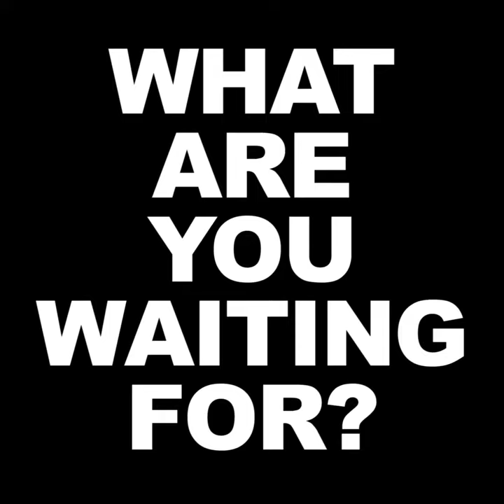Jordan Zimmerman: How to work toward your dream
How do you start your dream? How do you find your passion? It's a question I get asked all the time, and the answer is very, very simple...

Jordan Zimmerman is Founder, Chairman and architect of the Zimmerman Advertising empire, now the 14th largest advertising agency in the world with published billings in excess of $3 billion.

Jordan Zimmerman founded his company in 1984 working tirelessly, personifying an insane commitment to be the best. Jordan trademarked his own term, “Brandtailing®”- a maverick combination of long-term brand building and short-term sales boosting that delivers measurable results. This methodology became well known throughout the advertising industry and is the hallmark of Jordan Zimmerman’s success.

In 2004, Jordan was one of ten people selected to receive the South Florida Business Journal’s Diamond Award. In 2006, he received the Florence Fuller Child Development Center’s “Biggest Heart” Award. Other honors include the prestigious 2008 Entrepreneur Hall of Fame Award from the H. Wayne Huizenga School of Business and Entrepreneurship, Nova Southeastern University, and the 2008 University of South Florida’s Kappa Tau Alpha Hall of Fame Award recognizing outstanding leadership in the field of mass communication and journalism in the State of Florida.

Jordan believes strongly in philanthropy and giving back to the greater community. He is a Golden Circle Member of the National MS Society. Other organizations he supports include Cleveland Clinic Florida, Make-A-Wish Foundation, Jack & Jill Children’s Center, Take Stock in Children, Junior Achievement of South Florida, American Heart Association, American Cancer Society, Boca Raton Regional Hospital, Kids In Distress, Pine Crest School, Congregation B’nai Israel, The Florida Council of 100, Museum of Discovery & Science, The Greater Fort Lauderdale Alliance CEO Council, City of Fort Lauderdale, Boys & Girls Clubs of Broward County, Joe DiMaggio Children’s Hospital, the Florida Council on Economic Education, Nova Southeastern University, Florida Atlantic University, St. Baldrick’s Foundation and the United Way of Palm Beach County.